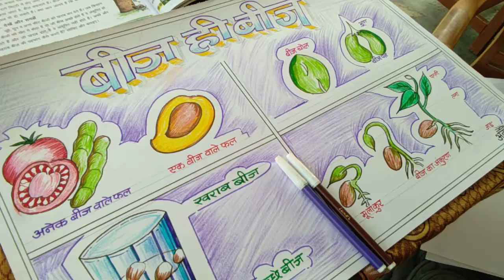science tlm chart || बीज ही बीज